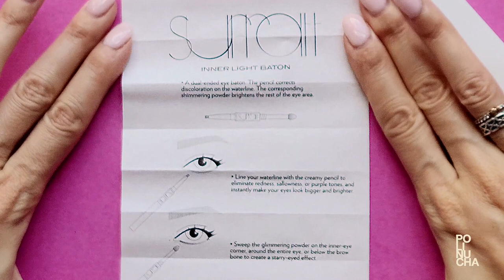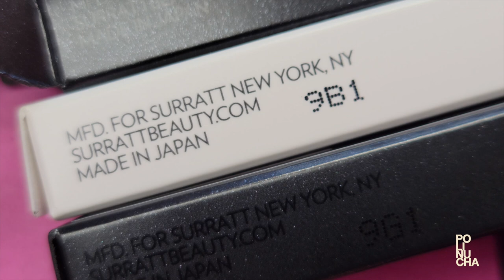SURRATT BEAUTY Smoky + Inner Light Eye Batons 👁💗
Another amazing products from SURRATT BEAUTY.
SURRATT BEAUTY Smoky + Inner Light Eye Batons.  What a treat. :))))
Perfect for traveling light.

0:00 Hello!
0:10 FUMEE NOIR - BLACK
1:20 CENDRES - ASHY TAUPE
2:30 PERLE - WHITE AND SCINTILLATING SPARKLE

South London HiFi